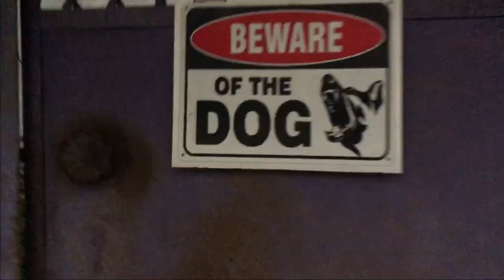A vlog with friends and Pansy Brahma (galangdw music video shoot) Aerial shots